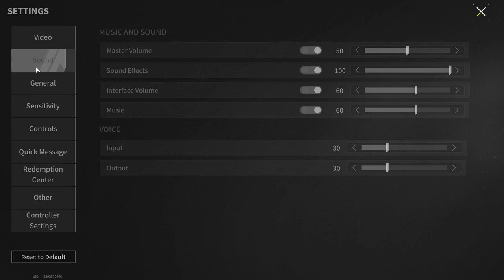For Bots Added Cheats? Now They Shoot Through Walls! - Lost Light